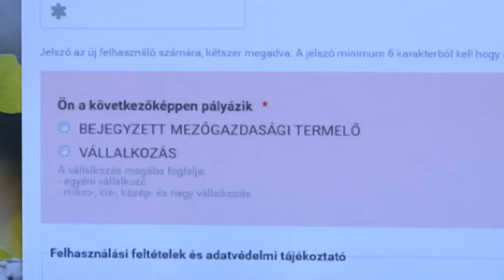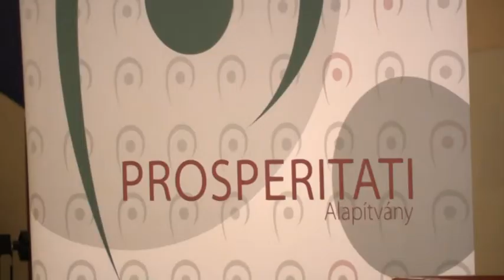A legújabb gazdaságfejlesztési pályázatokat ismertették Magyarkanizsán